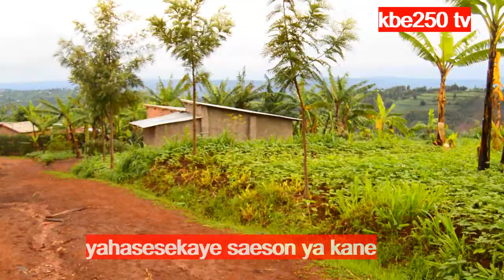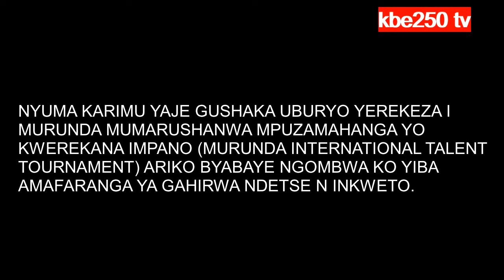MAGORWA SEIRES S1 EP.4